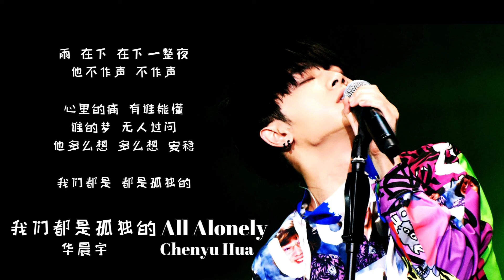华晨宇『卡西莫多的礼物』《我们都是孤独的 All Alonely》单曲纯享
前奏简单却深刻的和弦为《我们都是孤独的》拉开了帷幕，华晨宇桀骜不羁地唱着截断式的“他 忘记了”。整首歌都以第三人称的”他”究竟是谁？但这个“他”的孤独却被华晨宇唱得格外的揪心。歌词里的“他”与歌名里的“我们”充满着违和，但华晨宇那略显慵懒的嗓音却让人仿佛坚信歌词里的那个“他“既是自己也是华晨宇。

孤独从来都不可怕，毕竟人活着都是孤独的。华晨宇那把自己的孤独看成是另外一个人的故事的豁达，让人忽然觉得不被理解的孤独并不是一件可怕的事情。

The prelude of the song started with chords that seemed to be simple but unique. Chenyu Hua's first verse “he had forgotten” was sung in an abrupt manner with his free ruleless tone. The whole song was sung in third person - one who was not known; but “his” loneliness sang out by Chenyu Huu seemed to rip our hearts apart. The “he” in the lyric was contradicts with the “we” in the song title; however, Chenyu Hua's care less vocal made the audience to believe that that “he” could be us as well as himself.

Being alone is never frightening, after all, when we are alive we are lonely. However, Chenyu Hua seemed to be having the ability to look at his own loneliness as if it was just another person's story. He made the audiences believe that being unique and lonely is never a big deal or something to be afraid about.